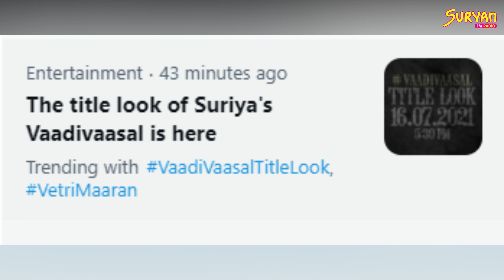வாடிவாசல் Title Look இதோ !!! | Vetrimaaran | Surya | G.V Prakash